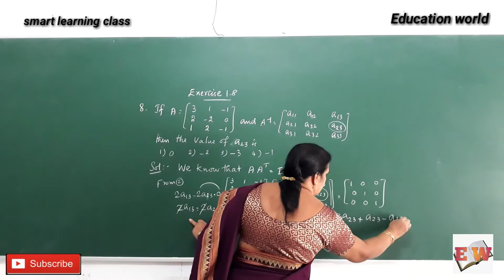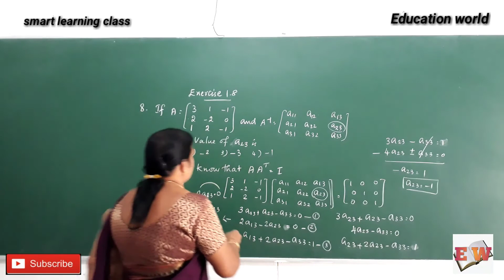TN NEW Syllabus Class 12 | Application of Matrices and Determinants | Exercise - 1.8| Sum 8 | Edu W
Homogeneous Linear Equation. In This topic we explained the Exercise 1st Sum i and ii here from the topic of Applications of Matrices & Determinants.